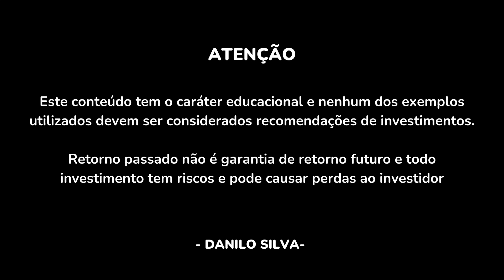Descubra como montar uma carteira de ações à prova de crises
👉 CURSO INVESTIDOR DE PRIMEIRA VIAGEM

👉 CONSULTORIA DE INVESTIMENTOS PERSONALIZADA
Descubra como montar uma carteira de ações infalível

Para quem está começando, saber como montar uma carteira de ações é muito importante para ter resultados sólidos na jornada de investimentos. Muitos falam sobre a importância de fazer uma diversificação dos investimentos, ter uma carteira de ações focada em dividendos, mas como diversificar a carteira?

Neste vídeo, eu explico como criar uma carteira de ações que seja diversificada e infalível para que você tenha resultados consistentes no médio e longo prazo.

📚 Livros que eu gosto e recomendo